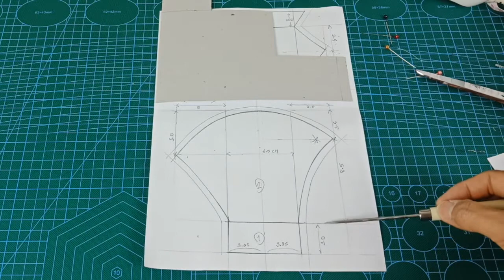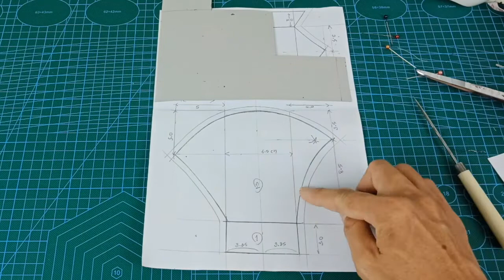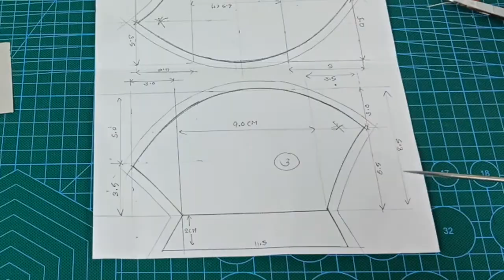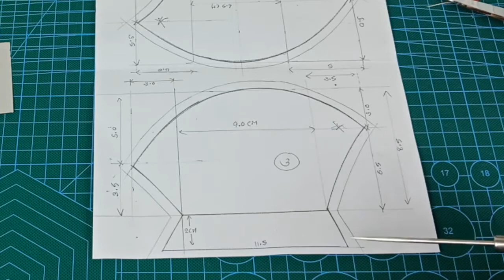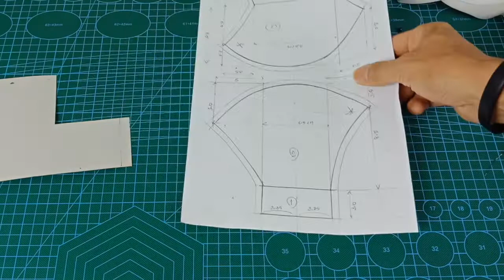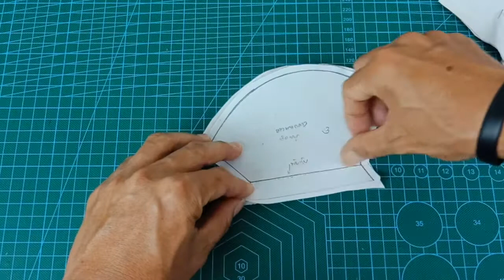ขั้นตอนการตัดเย็บหน้ากากผ้า พร้อมแพทเทิร์น แบบที่ 1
เริ่มต้นอาทิตย์นี้ยังคงขออยู่กับหน้ากากผ้ากันนะครับ โควิด19 เริ่มจะรุนแรงขึ้นทุกวัน  คลิปนี้ขอนำเสนอขั้นตอนการตัดเย็บหน้ากากผ้า ซึ่งจะเป็นแบบที่ผมได้มาจากการที่ไปช่วยทางพี่ๆน้องๆเย็บหน้ากากผ้า ที่วิทยาลัยการอาชีพหลวงประธานราษฎร์นิกร จึงถือโอกาสมานำเสนอขั้นตอนการเย็บให้ได้ชมกัน และสำหรับตัวแพทเทิร์นนั้น หากเพื่อนๆที่รับชมแล้วต้องการ ให้ทักมาทาง inbox  ทางผมได้ทำเป็นไฟล์ .pdf ขนาด A4 ไว้ให้ เพื่อนๆ เพียงแต่นำไปสั่งพิมพ์ออกมาแล้วใช้งานได้เลย